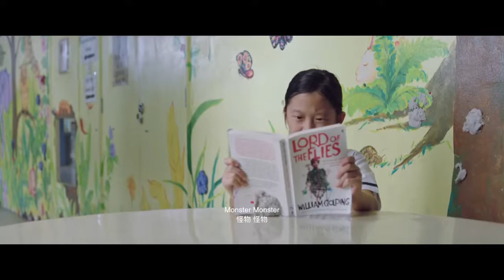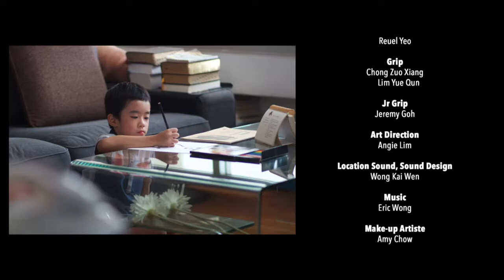Monster (Canavar) Akran Zorbalığı Kısa Film 2019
MONSTER was awarded the "Best Drama Short Film" in the 2020 Chandler International Film Festival (Arizona, USA). This story follows Kate, a 10 year old girl born with an abnormality. Because of this, she constantly faces bullying and harassment. One day, all her bottled up anger and hurt finally cause her to snap and does something she regrets. Will the appearance of a new friend help? Will the harassment in school stop? How will she respond to all these things?

Director Eric Wong